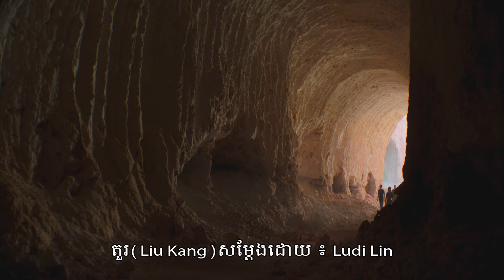សមរភូមិមរណៈ - សម្រាយរឿង Mortal Kombat (Secret Cha)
សម្រាយរឿងដោយ ៖ Secret Cha (ស៊ីគ្រែត ចា)
បើសិនប្រិយមិត្តគាំទ្រការធ្វើវីដេអូនេះ ប្រិយមិត្តអាចបរិច្ចាគថវិការបន្តិចបន្តួចមកកាន់ ABA Numbers : 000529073 (PHET CHA) សូមអរគុណ ។
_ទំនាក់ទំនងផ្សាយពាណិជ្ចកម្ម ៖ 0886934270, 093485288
 ជូនពរសំណាងល្អ ជួបគ្នាវីដេអូលើកៗក្រោយទៀត ជំរាបលាបាទ!

Music Background Credit:
_RealTunesStudio
_FreshmanSound